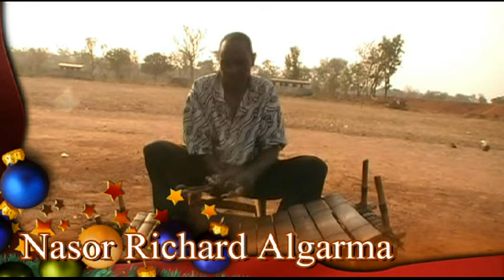Nasor Algar, nasorteng, Sawla